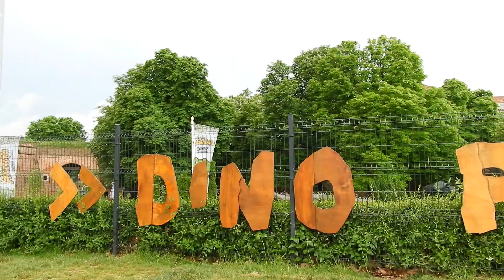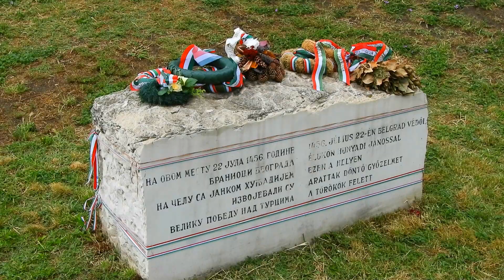From Belgrade to Iron Gates - Nándorfehérvári vár- 'Beogradska Tvrdjava-Kalemegdan - episode3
Travel along the Danube from Belgrade to Iron Gates with Proko Travel. From 28 to 31 May 2022. Utazás a Duna mentén Belgrádtól a Vaskapuig a Proko Travel Utazási Irodával 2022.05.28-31...episode 3... A Nándorfehérvári vár Belgrádban. Belgrade Fortress.'Beogradska Tvrdjava - Kalemegdan. 2022/05/29.